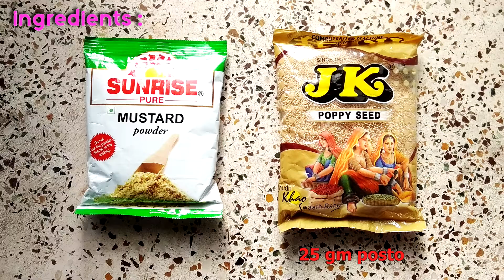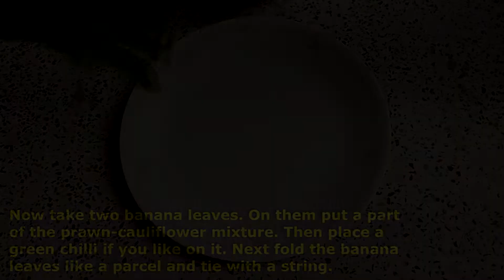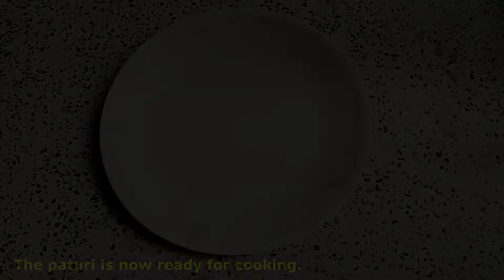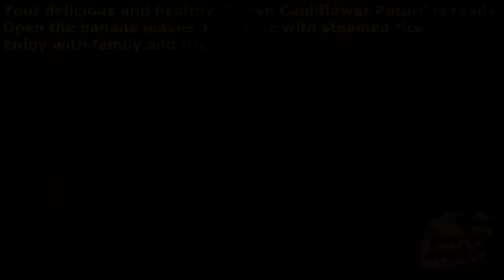'PRAWN CAULIFLOWER PATURI’ | চিংড়ি ফুলকপি পাতুরি | Healthy & tasty | Must watch!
Hello friends!! I am Reba, your home chef from Reba's Kitchen.
As winter and festivities are slowly biding us adieu, for the time being, it is time to have more and more healthy food and a balanced diet. One of the healthiest combinations is fish and green vegetables. So today I have brought to you a recipe which is part traditional Bengali and partly innovated by me and that is ‘Prawn Cauliflower Paturi’. It is essentially prawns and cauliflower cooked in banana leaves. This is a balanced diet that can be enjoyed with plain rice to make it a complete meal. With very few ingredients it is extremely simple and anyone can make it. Anyone on a diet can also enjoy it. You will definitely love this recipe once you try it and it might even become your favorite paturi recipe. Do absolutely try this recipe at home as I can guaranty that you and your family and friends will love it for sure.
So don’t wait up…try it as soon as possible!! All my best wishes are with you always. And don’t forget to let me know how you like it in the comments section below. If you love this recipe and the other recipes on my channel, do like, share, and subscribe to my channel, and also you can click the bell-shaped button to get notified about all my latest videos. Keep watching and help my channel grow friends!!